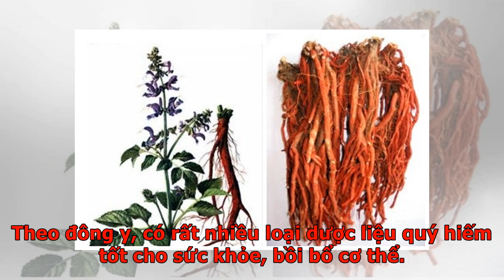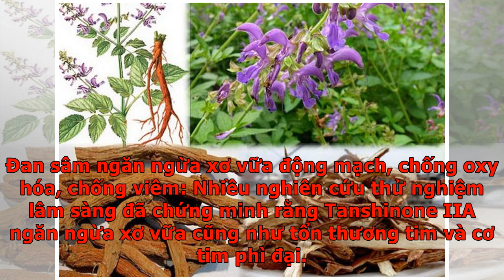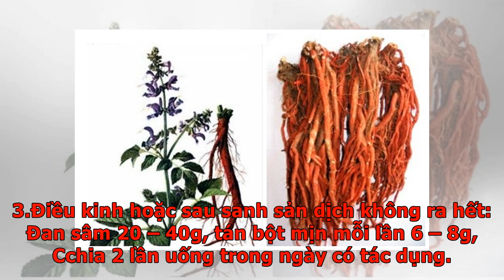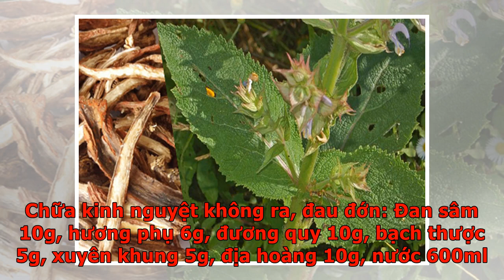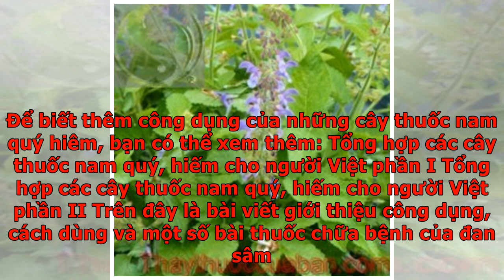Công dụng và cách dùng của đan sâm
Theo đông y, có rất nhiều loại dược liệu quý hiếm tốt cho sức khỏe, bồi bổ cơ thể. Trong đó không thể không kể đến 1 loại thảo dược có tên gọi đan sâm. Vậy vị thảo được này quý hiếm và có tác dụng chữa bệnh và cách dùng đan sâm ra sao để đạt được tác dụng tốt nhất? Các bạn có thể tham khảo qua bài viết dưới đây. Đan sâm một dược liệu tốt cho tim mạch Mục lục Đan Sâm hay còn được gọi là : Viểu đan sâm, Vử đan sâm, Vân nam thử vỹ, Huyết sâm, Xích sâm, Huyết căn, Tử đan sâm. Đặc điểm của cây: Cây đan sâm là một loại cây thuốc quý, dạng cây cỏ, sống lâu năm, cây cao khoảng 30-80cm, thân màu đỏ nâu, đường kính 0.5- 1.5cm.  Thân vuông, trên có các gân dọc. Lá kép mọc đối, thường gồm 3-7 lá chét; lá chét giữa thường lớn hơn, m p lá ch t có răng cưa tù; mặt trên lá chét màu xanh tro, có lông. Hoa mọc thành chùm ở đầu cành, dài 10-15cm, với 6 vòng hoa; mỗi vòng 3-10 hoa, thông thường là 5 hoa, màu đỏ tím nhạt. Tràng hoa 2 môi, môi trên cong hình lưỡi liềm, môi dưới xẻ ba, 2 nhị ở môi dưới; bầu ...